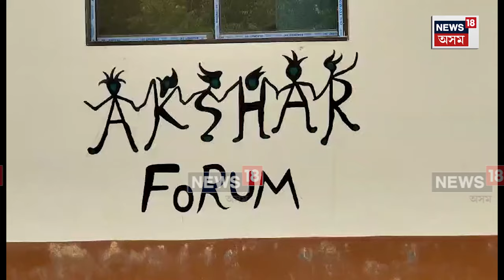Bhutan Embassy Visits Akshar Forum : অসমৰ শিক্ষা আৰ্হিত বিদ্যালয় স্থাপন হ'ব ভূটানত | N18V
Bhutan Embassy Visits Akshar Forum | অসমবাসীৰ বাবে গৌৰৱৰ খৱৰ
অসমৰ শিক্ষা আৰ্হিত বিদ্যালয় স্থাপন হ'ব ভূটানত